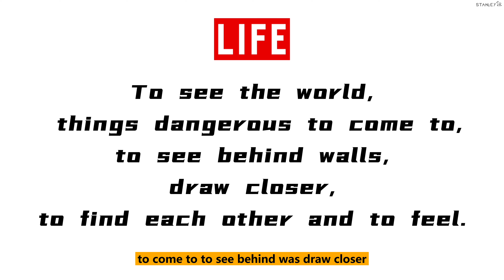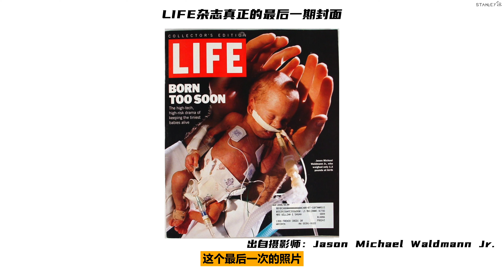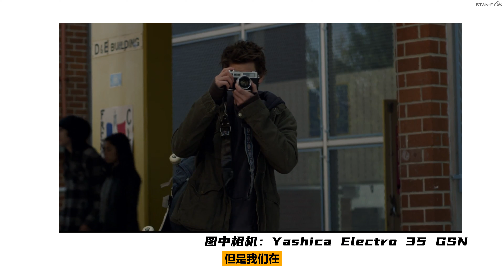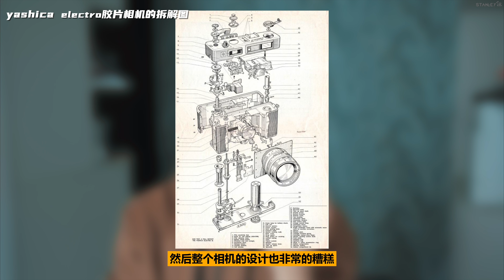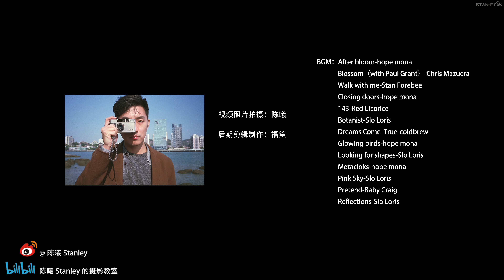盘点7部电影出现的经典相机，你能认出哪些？｜陈曦Stanley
我们平常可能都在有意无意的摄影，这些作品可以获得收入。这期视频和大家分享创作收入的取得方式，以及NFT作为元宇宙下的概念能否让摄影作品的市场变得更好。

旅行73国 ｜ 相机技术工程师 ｜风光旅行摄影师 ｜国家地理摄影比赛年度奖项得主
这里是陈曦Stanley的唯一YouTube官方频道。
和你分享关于摄影的一切📸

微博/图虫：@陈曦Stanley
Lofter：Stanleychen
ins/微信：chenxistanley